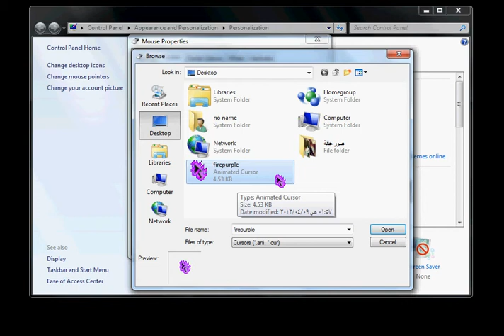شرح تغير وجعل الفارة على شكل سهم ناري متحرك واشكال اخرى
تحياتي صفاء احسان + زنبور بغداد

شرح تغير شكل الماوس او الفارة